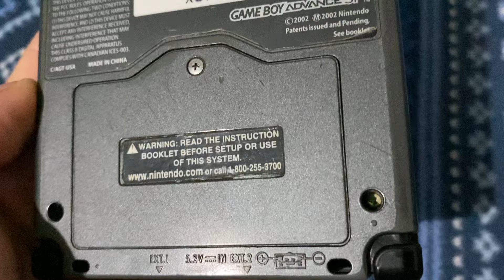Super Mario Advance [GameBoy Advance]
La Gba era hermosa potente la Sp con su doble luz demasiado buen para su época